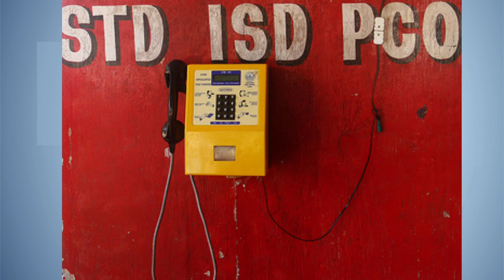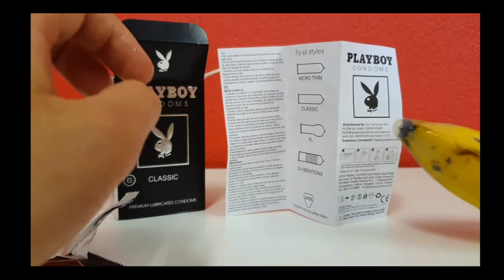SEX Education || How to use condom కండోమ్ ఎలా వాడాలి for and adults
SexEducation for teen and adults

ఫ్రెండ్స్ దీన్ని అందరు Positive గా తీసుకోండి plz🤗

and enjoy healthy life